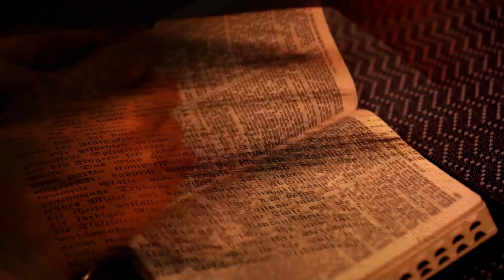O QUE TEM PASSADO PELA SUA MENTE || SÉRIE PALAVRA VIVA! Mensagem de Deus para Você!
VINÍCIUS LEANDRO